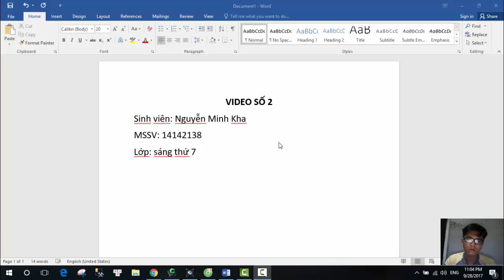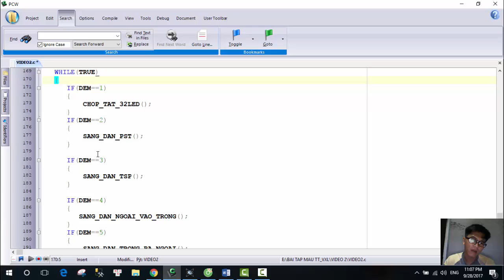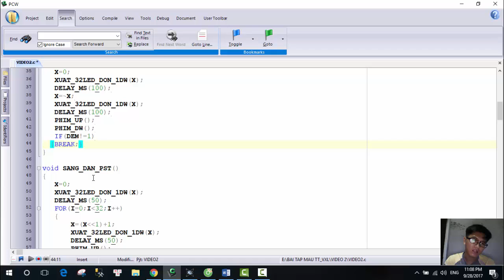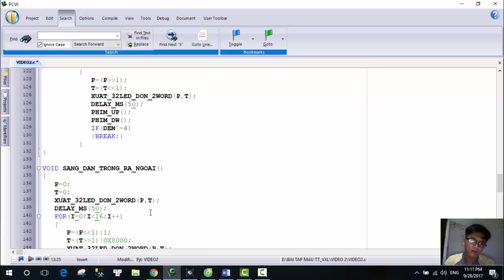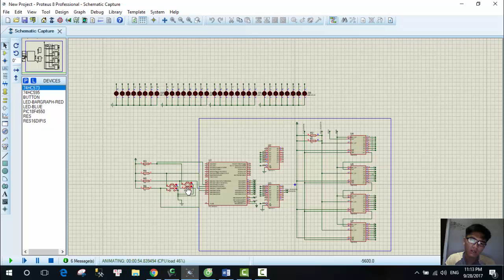VXL_5 CHƯƠNG TRÌNH VỚI NÚT UP/DW_Nguyễn Minh Kha